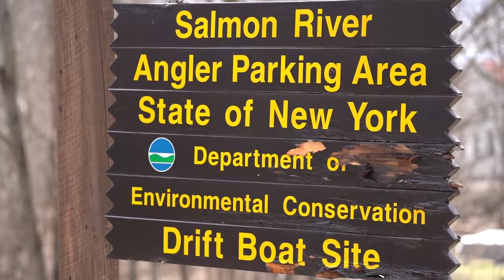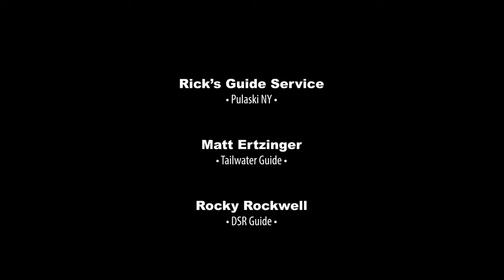Back In The Main Stream - Veteran Fishing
Back In The Maine Stream is a group of disabled American Veterans, helping other Veterans through recreational fishing activities. Douglas Outdoors put together a video detailing BITMS and their trip to the Tailwater Lodge and Salmon River. The group shares their experiences, inspiring stories, and the impact joining BITMS has had on them, all coupled with moments of camaraderie, fishing and the great outdoors.

Special thanks to: Douglas Outdoors, Tailwater Lodge, Yakoda Fly Supply, Speydoctor.com, Rick's Guide Service, Matt Ertzinger, and Rocky Rockwell.

Song: Maine Stream
Creator: Nicholas Long
Date Created: 6/28/19
Attribution: None
Derivative Works: Yes
Commercial Use: Yes